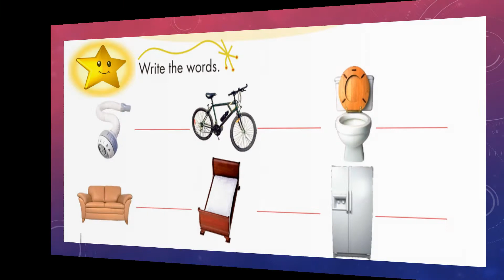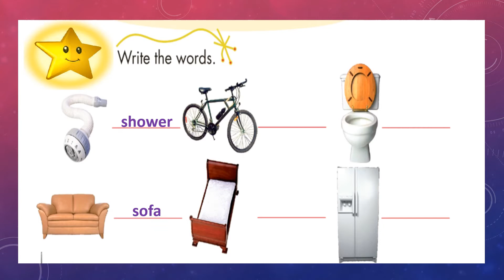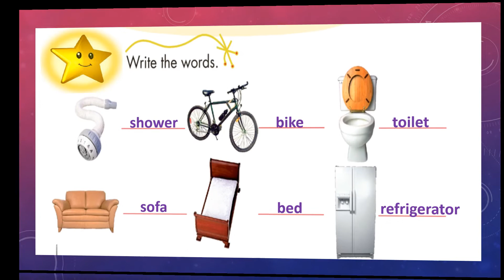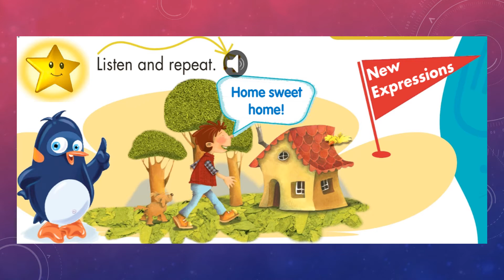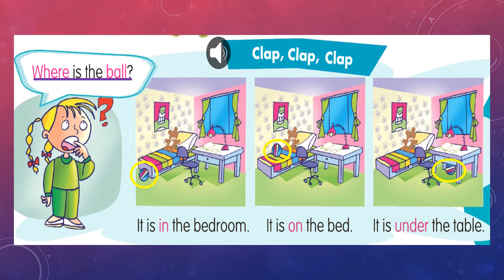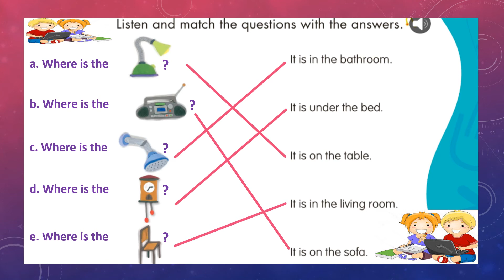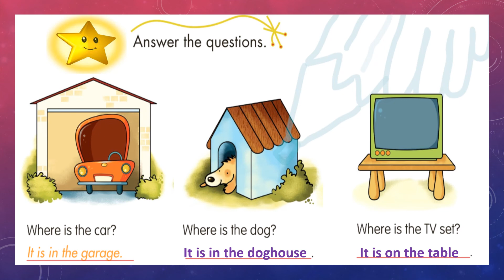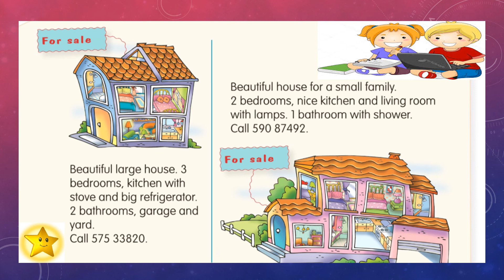HOUSEHOLD ITEMS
Aprenderán los artículos del hogar en inglés, revisaremos preguntas como "where is the ball?", revisaremos también algunas preposiciones de lugar como "in", "on" y "under".